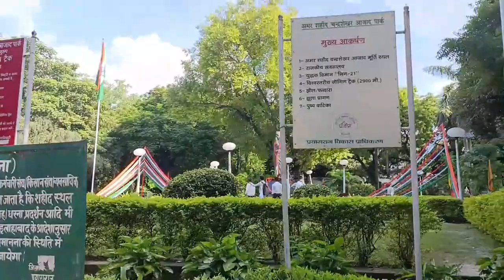Pehli baar Bhoot house me gayi vlog Part - 1 ~